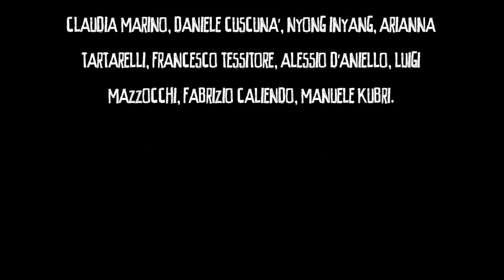Lassa Stà - Batà Ngoma feat. Thieuf Ndiaye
Filmed by Mario Schiano
Graphic/ 2nd camera Andrea Bembo
Drone Luca Di Lorenzo
Coordinator Francesca Santoro

Thank's to
Musicians:
Batà Voice and Percutions
Theuf Ndyae Voice
Ciro Iovine Drum
Beatrice Valente Bass and Voice
Simona Boo Voice
Fabiana Manfredi Voice
Marco Garofano Guitar
Fabrizio Moscatello guitar
Antonello Petrella T.Sax
Giulio De Asmundis T. Sax
Enrico Fumo Baritone and Alto Sax
Spike Recording, Mixing and Mastering

Actors
Thanks to
Libreria L'Orientale
Bar l'Orientale
Keste
Voce e Dintorni
Batalab